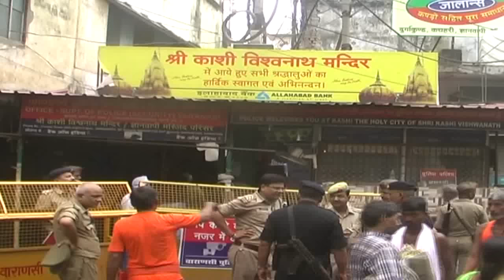काशी विश्वनाथ मंदिर वाराणसी - Live Darshan